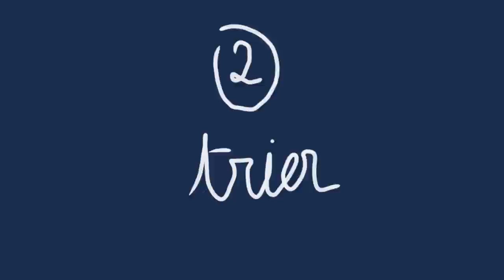Those things I do for the environment 🌎 Let's talk about SUSTAINABILITY in FRENCH! (with subtitles)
In today's video, we are talking about sustainable development in French (with subtitles in French and English!) and I'm sharing a few things I do on a daily basis to reduce my environmental impact! We are talking about reducing and sorting waste, eating local and vegan... This will be a great opportunity for you to learn some French vocabulary related to this very actual topic which is sustainability!

► INSTGRAM: @piece_of_french

USEFUL RESOURCES:
○ italki - find a private French tutor (get $10 credits after your first purchase)

MY FAVORITE FRENCH READS! (for advanced learners)
○ Les Antisèches du bonheur (Amazon)
○ La Verité sur l'Affaire Harry Quebert (Amazon)
○ Changer l'eau des fleurs (Amazon)
○ Au revoir là-haut (Amazon)
And my best advice: read & listen at the same time, this will allow you to expand your vocabulary, learn grammar naturally and improve your pronunciation in no time! You can find French audiobooks on Audible

MY  EQUIPMENT
○ My computer (I love it, it's so light!) (Amazon)
○ My phone (I film all my videos with it!) (Amazon)
○ Mini-Tripod (Amazon)
○ U Rig for Smartphone (Amazon)
○ Lav Microphone (Amazon)
○ Dual Lav Microphone (great for conversations!) (Amazon)
○ Gimbal (perfect for vlogging to stabilize the phone) (Amazon)
○ Wireless Vertical Mouse (Amazon)
○ Wireless Keyboard (Amazon)

00:00 Introduction
00:50 Qu'est-ce que le développement durable ?
02:31 Disclaimer
03:26 Réduire ses déchets
04:56 Trier ses déchets
05:47 Manger local
06:25 Manger vegan
06:56 Acheter d'occasion
08:12 Prendre les transports en commun
08:18 Le shampoing solide
09:12 Conclusion